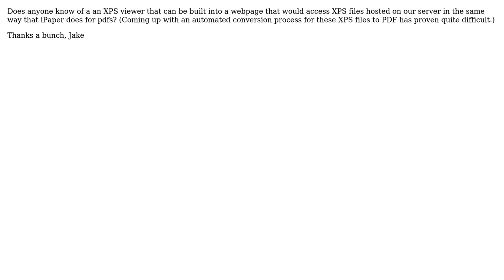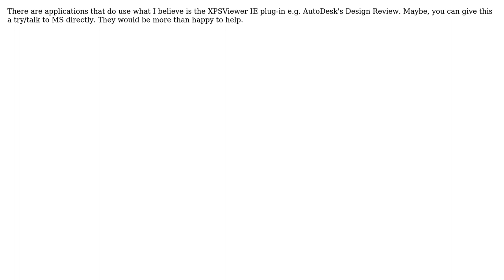Is there an XPS viewer that can be built into a web page, as iPaper can? (2 Solutions!!)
Is there an XPS viewer that can be built into a web page, as iPaper can?